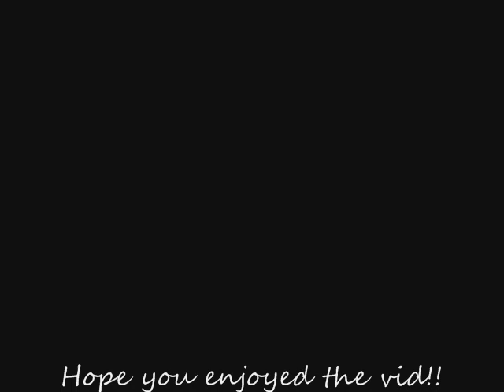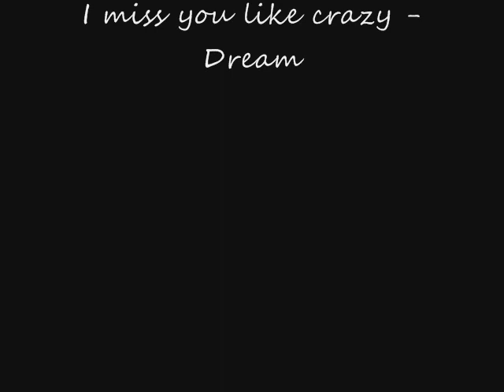~About You Now~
~Dream Productions~
Song: About you Now
By: Miranda Cosgrove
Anime used: Final Fantasy, Tokyo Mew Mew, Gravitation, Mermaid Melody

Lyrics:

You decide
Shoulda been strong
Yet I lied
Nobody gets me like you
Couldn't keep hold of you then
How could I know what you meant
There was no friend to compare to
There's a mountain between us
But there's one thing I'm sure of
That I know how I feel about you

Can we bring yesterday back around
Cause I know how I feel about you now
I was dumb I was wrong
I've let you down
But I know how I feel about you now

I'll bet it takes one more chance
Don't let our next kiss be our last
I'm outta my mind just to show you
I know everything changes
I don't care where it takes us
Cause I know how I feel about you

Not a day passed me by
When I don't think about you
And no moving on
Cause I know you're the one

And I know how I feel about you now
Yea I know how I feel about you now

Sign up for swag bucks it really works you can get tons of cool things like ipod touchs and xbox 360's gift cards music anything. If you want more info just ask.